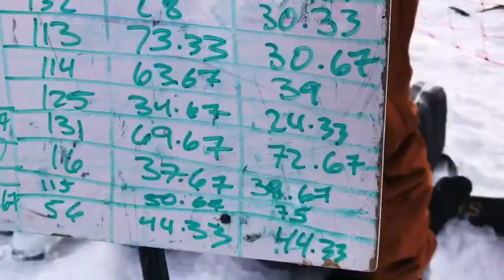Yuto Yamada - NZ 2017 Clip 13 years old location:NZL wanaka , Cardrona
Yuto Yamada - NZ 2017 Clip
13 years old 🇯🇵
location:NZL wanaka , Cardrona 🇳🇿

Stomps Backside Triple Cork 1440 mute with first try.
Amazing Kids 🔥🔥🔥

Please Check !!!